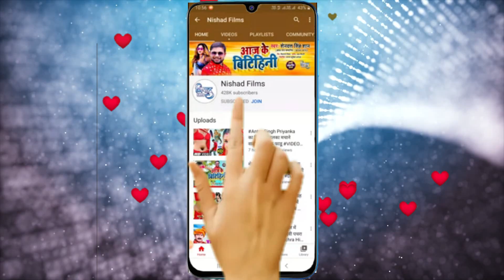डीजे पे आग लगा के रख दिया ऐ गाना | पनवा खाईके | Pushpa Pyari | Panawa Khayike | Bhojpuri Hit Song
►  Album - Panawa Khayike

►  Singer - Pushpa Pyari

►  Lyrics - Jagnarayan Sonu

►  Music Director - Ijlil Arya

►  Video Director - Vinod Beli